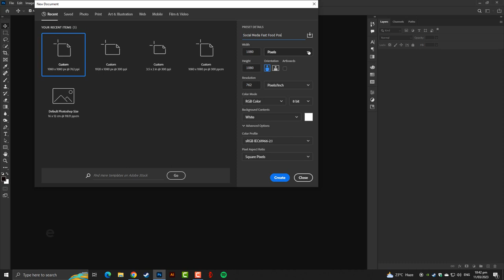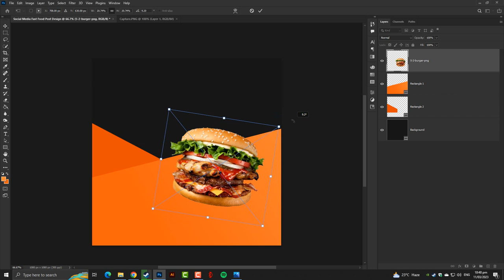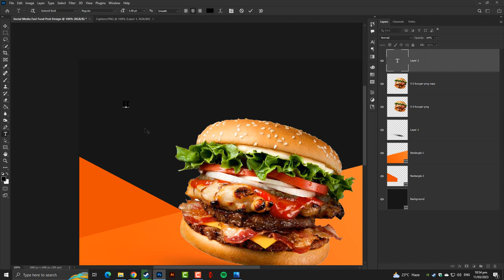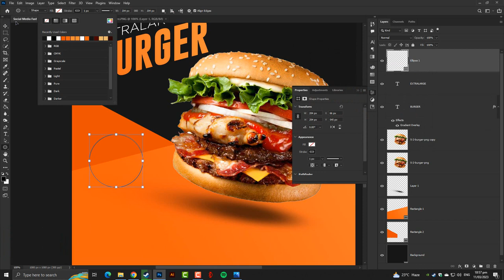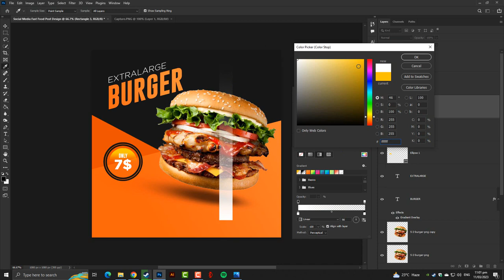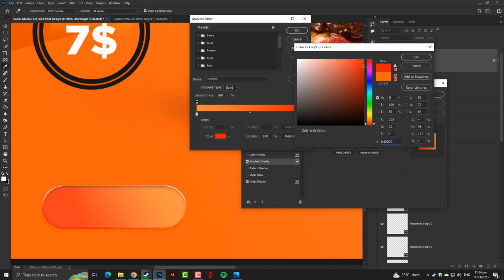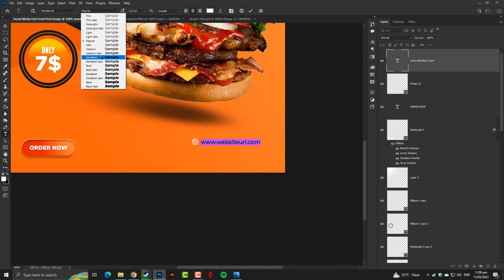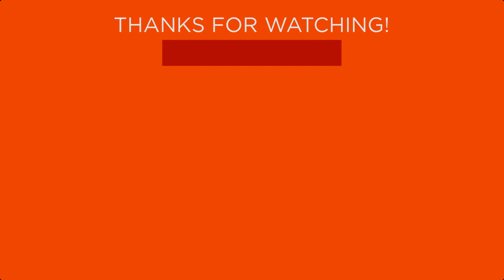How to Make A Fast Food Social Media Post in Photoshop CC 2023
Hello Friends Today we learn how to make a fast food social media post design in photoshop cc 2023